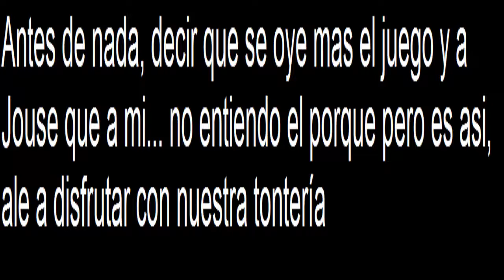Borderlands 2 / Cooperativo con Jouse Norris / Parte 1 / Empezando a jugar con jouse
Bienvneidos un dia mas a mi canal con Borderlands 2 Cooperativo... En este capítulo vereis como empiezo otra vez la historia de Borderlands pero con Jouse Norris